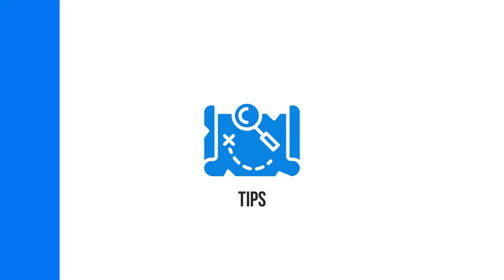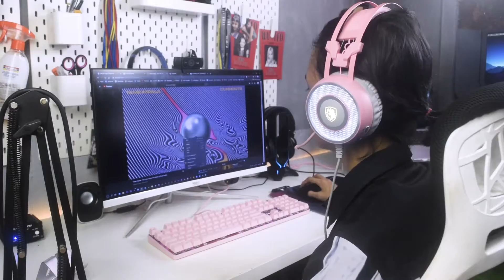Headset Gaming Pink yang Tebel dan Gede! | Review Sades G60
GamedaimReview - Headset dengan earpad yang tebal memberikan sensasi nyaman saat sedang dipakai. Hal itulah yang Sades G60 miliki. Untuk review Saded G60 yang lebih lengkap, silahkan baca review dalam bentuk artikel di link berikut

Gamedaim.com adalah sebuah situs media dari bagian Dafunda Community Indonesia. Gamedaim membahas terkait video game, seperti berita game, review game, kompetisi game, maupun edukasi mengenai video game. Juga membahas jokes dan fact terkait video game serta gaya hidup seorang gamer.